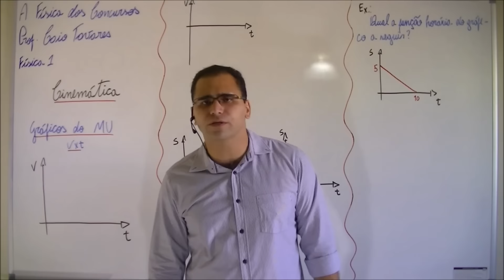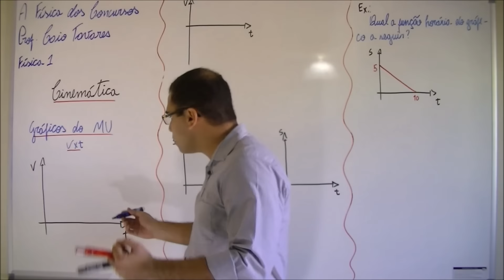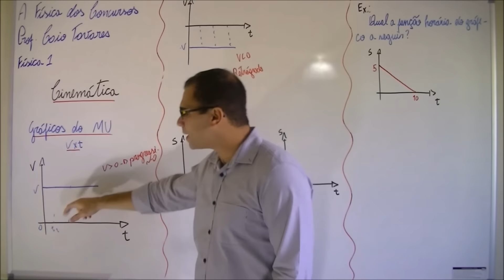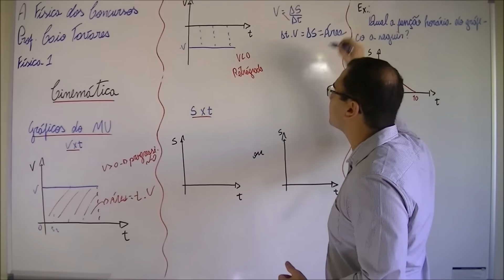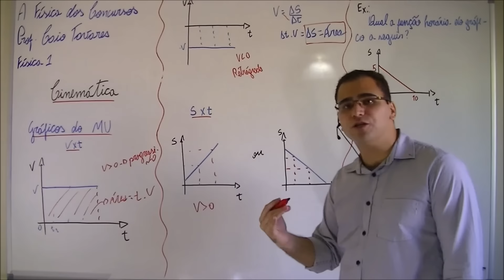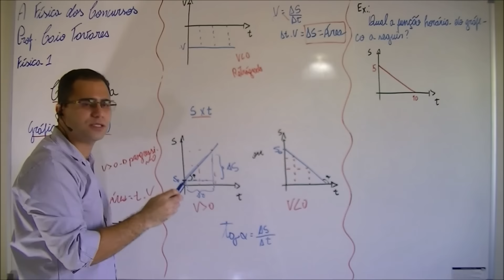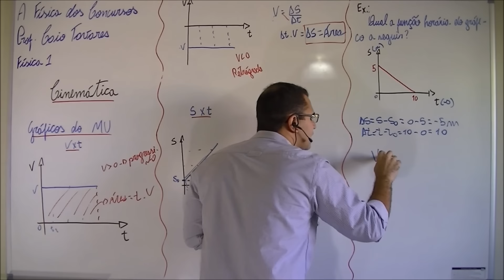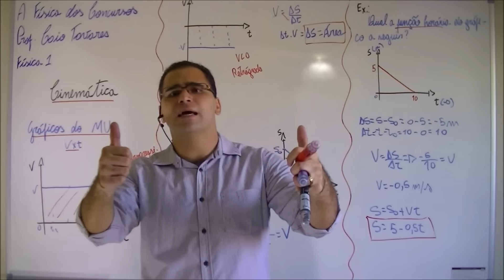Gráficos do MRU. Rumo à aprovação!!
Melhor livro de Física galera! Aproveitem!
Teoria e exercícios de: Termologia, Ondulatória e Óptica
Excelente preparação para Escolas Militares e vestibulares em geral